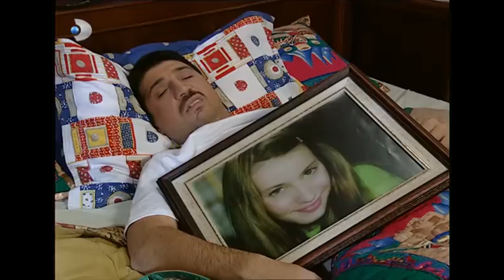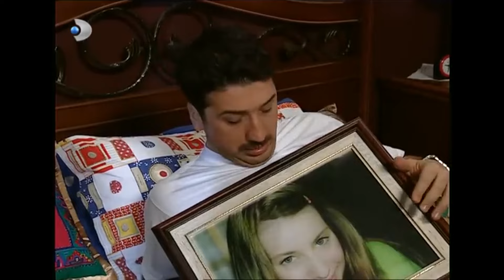Şerruh Mazhar'a Kumpas Hazırladı! - Ruhsar Özel Klip